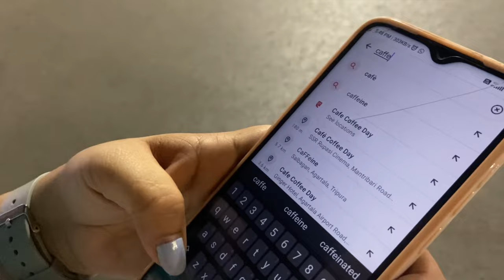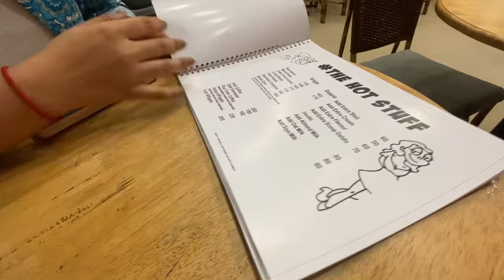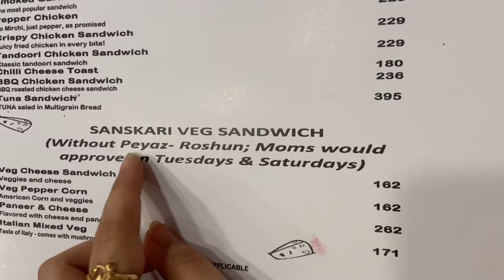Retail Therapy and Coffee Adventures at Coffee, Tea, and Me ☕🛍️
Join us on a delightful shopping spree at Shakultana Market, followed by a cozy coffee break at Coffee, Tea, and Me. Uncover the joy of retail therapy and the warmth of good company in this perfect day out!"